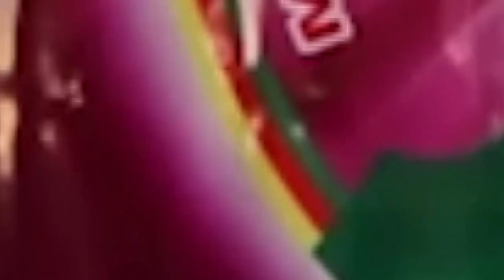Devrimin ağır emanetini omuzlayan Meclis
Kuzey ve Doğu Suriye’de 11 bin 804 şehide, devam eden saldırılar nedeniyle her gün yenileri ekleniyor. Şehit Aileleri Meclisi, 8 komite ve 199 komünüyle tüm ailelere ulaşıyor; eğitim, dayanışma, sağlık ve ekonomisini örgütlüyor.

NÛJIYAN ADAR/QAMIŞLO
Komitenin kayıtlarına göre 11 bin 804 şehidi olan Kuzey ve Doğu Suriye’de devam eden savaş koşulları nedeniyle şehit sayısı her geçen gün artıyor. Şehit eşi sayısı en az 3 bin 893, şehit çocuklarının sayısı ise 11 bin 585. Cizîr Bölgesi Şehit Aileleri Kadın Meclisi Sorumlusu Hêvî Seyîd, “Aileleri ziyaret ettiğimizde kadınlar bizden güç alıyor. Biz de şehit ailesiyiz. Hem bizden hem de toplumdan güç alıyor; yalnız olmadıklarını anlıyorlar” dedi.

Kuzey ve Doğu Suriye Özerk Yönetimi çatısı altında örgütlenen Şehit Aileleri Meclisi, 2008’de ilk kez Şehba’da örgütlendi, Şehba Şehitler Komitesi kuruldu. Rojava Devrimi’nin başlamasıyla Şehit Aileleri’nin 28 Temmuz 2011’de Dêrik’in Bestasus köyünde ilk konferansı gerçekleşti. Konferansın yapılmasıyla küçük ekipler halinde her şehirde örgütlenmeye gidildi. 2011’den bu yana örgütlülüğünü her şehre yayan Şehit Aileleri Kurumu, 2015’te Şehit Aileleri Meclisi olarak yoluna devam etti. 8 komite olarak örgütlenen ve bünyesinde komün sistemini de barındıran Şehit Aileleri Meclisi’nin 199 komünü var. Komünler, 25 - 50 kişiden oluşuyor.

Bu yıl ilk kongresini yapan Şehit Aileleri Meclisi, Şehba, Halep, Minbic, Kobanê, Tebqa, Reqa, Dêrazor, Şedadê, Hesekê, Til Temir, Til Berak, Dirbesiyê, Amudê, Qamişlo, Tirbespiyê, Til Hemîs, Til Koçer, Dêrik ve Girkê Legê ile Serêkaniyê ve Waşokanî kamplarında bulunuyor.

KOMİTE VE AKADEMİLER ÇALIŞIYOR
Eğitim Komitesi, Şehit Aileleri Meclisi’nin tüm üyelerinin demokratik, ekolojik toplum ve kadın özgürlüğü paradigması temelinde eğitilmesinden sorumlu. Şehit ailelerinin akademilerde düzenlenen eğitim ve mesleki eğitimlere katılabilmeleri için çalışmalar yürütüyor. Şehit çocuklarının eğitimi için her türlü imkanı değerlendiriyor, organize ediyor ve ihtiyaçlarını karşılıyor. Şehit Çocukları Akademisi faaliyetlerine ağırlık veren Meclis, iki yıllık bilgisayar, elektronik, dizayn, fizik, kimya, matematik ve Kürtçe, İngilizce ve Arapça dil eğitimi veren Beşîr Qamişlo Teknoloji Okulu modelini tüm şehirlere yaymayı amaçlıyor. Reqa’da da dil ve teknoloji eğitimi boyutlarında çocuklar eğitiliyor.

Şehit Emgîhan Cûdî Akademisi’nde ise yetişkin şehit çocuklarına Kürtçe, İngilizce ve Arapça dil ve bilgisayar eğitimi veriliyor. Ayrıca Şehit Aileleri Meclisi Akademisi çatısı altında şehit aileleri ideoloji eğitimlerine katılıyor.

Uzlaştırma Komitesi, ailevi tüm sorunları ahlaki ve politik bir toplum anlayışıyla ele alarak, çözüme kavuşturmaya çalışıyor.

Denetleme-İzleme Komitesi, tüm ailelere ulaşma hedefiyle, her yönden ailelerin durumunu takip edip analiz ediyor, ihtiyaç ve isteklerini belirliyor, her aileyle ilgili raporlar hazırlıyor.

SINIRLI İMKANLARLA SAĞLIK HİZMETİ
Sağlık Komitesi, toplum sağlığının iyileştirilmesine yönelik bilinçlendirme çalışmaları yürütüyor, mevcut imkanlar doğrultusunda şehit ailelerine yönelik destekler sunuyor.

Ekonomi Komitesi, toplumun ekonomisini esas alıyor, komünal ve demokratik bir anlayışla örgütleniyor, kooperatiflere dayanıyor. Şehit ailelerinin ekonomik durumlarının iyileştirilmesi amacıyla iş ve üretim projeleri inşa etmekte, bu projelerin ürünleriyle ailelere hizmet vermektedir. Ziraat, hayvancılık gibi kooperatif projeleri bulunuyor.

Ayrıca arşiv-basın çalışmalarıyla şehitlerin tüm bilgilerine ulaşılarak şehit portreleri faaliyetleri de yürütülüyor.

EŞLER VE ÇOCUKLARIN ÖRGÜTLENMESİ
Şehit Aileleri Kadın Meclisi, şehit anneleri, eşleri ve çocuklarıyla doğrudan ilgileniyor. Şehit Aileleri Meclisi’nin faaliyetlerinde doğrudan yer alan, aktif tüm çalışmalara katılan Kadın Meclisi, 5 Mayıs 2021’de ilk konferansını, 25 Ağustos 2023’te de 2. konferansını gerçekleştirdi. Konferansta çalışmaların iyileştirilmesi, şehit çocuklarına ve ailelerine nasıl destek olunabileceği konusunda yoğun görüşler ve öneriler sunuldu.

AMAÇ ŞEHİT AİLELERİNİ KUCAKLAMAK
Şehit Aileleri Meclisi’nin görev ve sorumluluklarına dikkat çeken Cizîre Bölgesi Şehit Aileleri Meclisi Eşbaşkanı Hesen Ubeyd, “Her gün şehit veriyoruz. Şehit Aileleri Meclisi, şehit ailelerine; özellikle eş ve çocuklarına manevi destek sunmak için her an hazır.